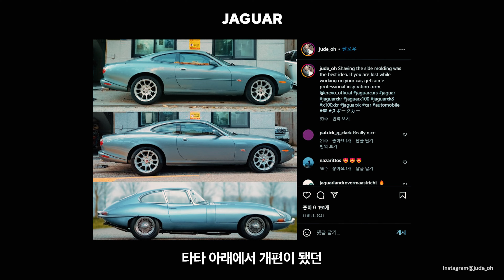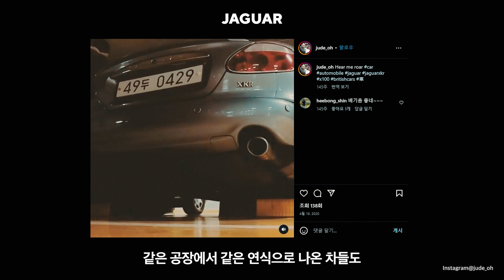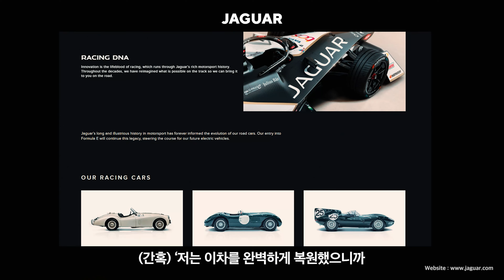JAGUAR | 주드오 CEO, ORCTOWN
Jude Oh 주드 오
CEO, ORCTOWN

- Interview : Jay Kim Salinger
- Film Director : Taemin Son

"주행을 하건 안 하건
가지고 있으면서 보기만 해도
기분이 좋아지는
그런 차들이 있는 것 같아요"

"미국 드라마 ‘프렌즈’에서 보면
리처드라는 의사가 있는데
그 사람도 재규어를 탔어요
미국 사람들은 왜 영국차인 재규어를 좋아하지
왜 재규어가 성공한 사람들의 상징이 된 것이지
이런 느낌이 있었어요"

“독일차는 누가 몰아도 그 성능이 나오는
규격화된 공산품의 느낌이고요
영국차는 같은 공장에서 같은 연식으로 나온 차들도
미묘하게 다들 조금씩 달라요"

"재규어는 왕족 귀족은 아니지만
마치 롤스로이스나 벤틀리를 저렴하게 누릴 수 있습니다
라고 하는 것 같은 브랜드의 느낌이
오히려 저한테 잘 어울리는 거 같아요
고상한 척하는 느낌이 있어요”